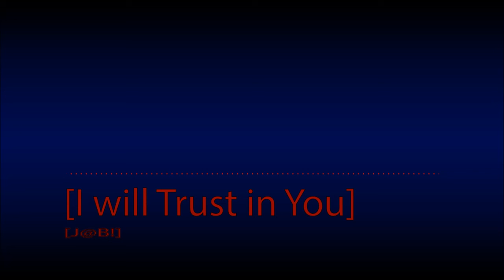I will Trust in You - J@B! (Christian EDM)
Lyrics:

Can't you see me now,
Can't you see what I've been through?
Lord I don't know how,
to make it through all this what can I do?
Though I do not understand,
You're still with me hand in hand.

(Chorus)
I will trust in you,
When I'm going under,
When I've hit the ground,
When I hear the thunder,
In your arms I'll be found.
You know what to do,

Lord please hold me close,
I'm still struggling to make it through.
Lord I need you most,
over everything else I'll run to you
As I begin to understand,
You always had me in your hands.

(Chorus)